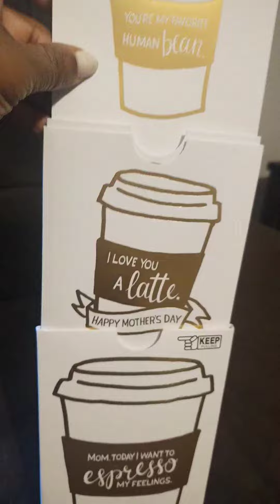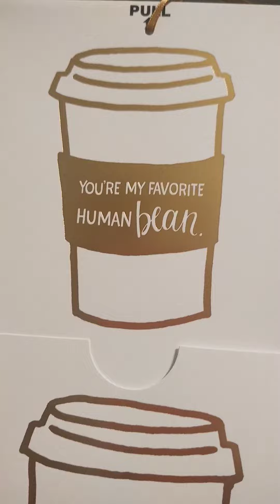May 11, 2020